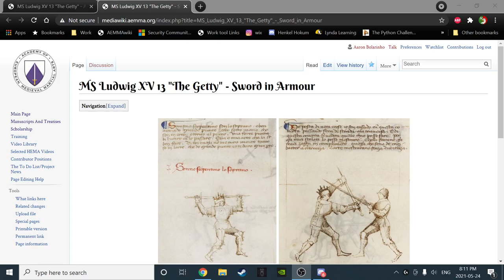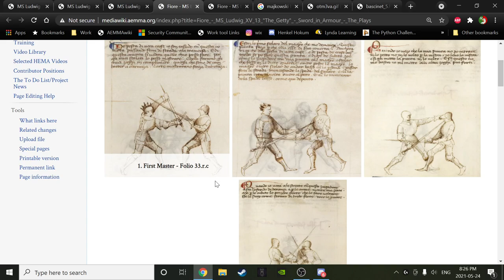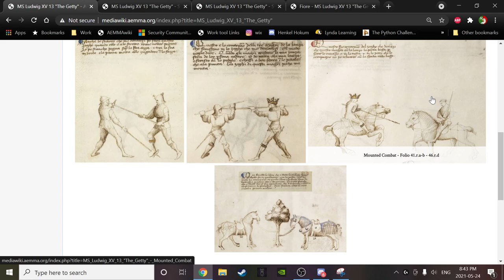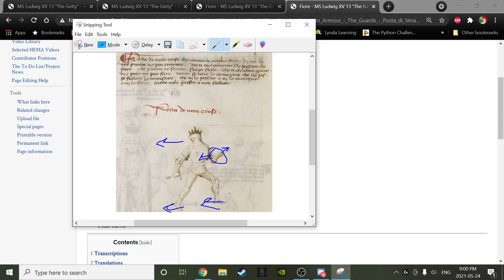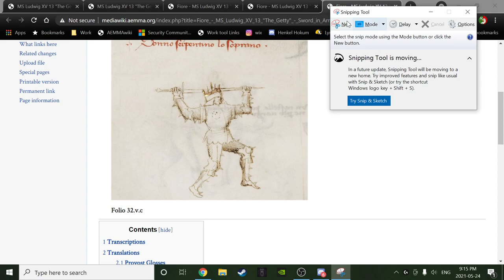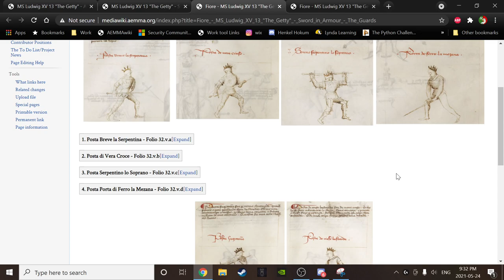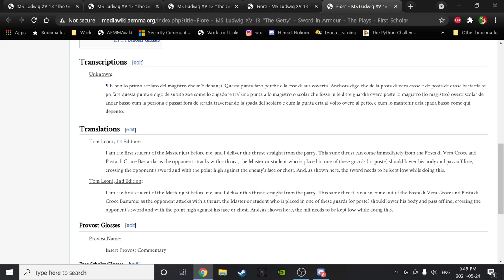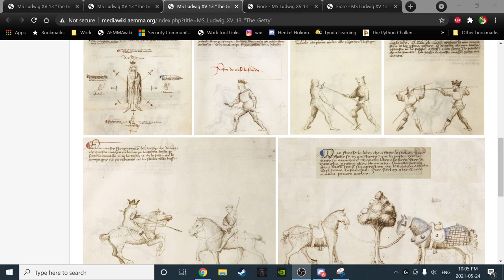#21 - AEMMA - 'Back to the Salle' Study Course - May 24th, 21 - Folio 32.v.a to 32.r.d